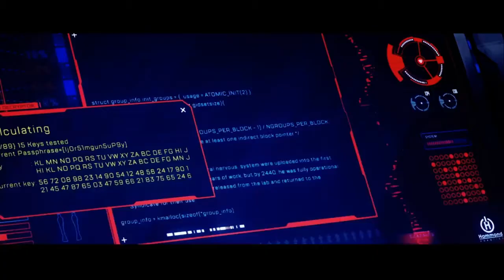I am bored of lockdown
Boreddddddddddddddd